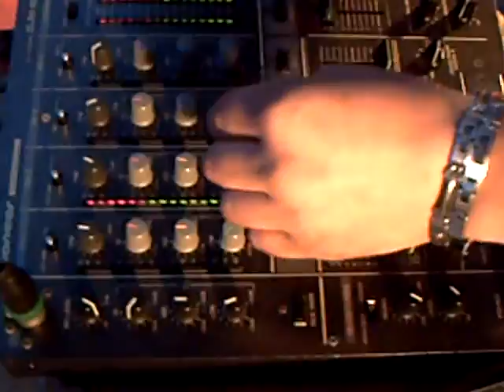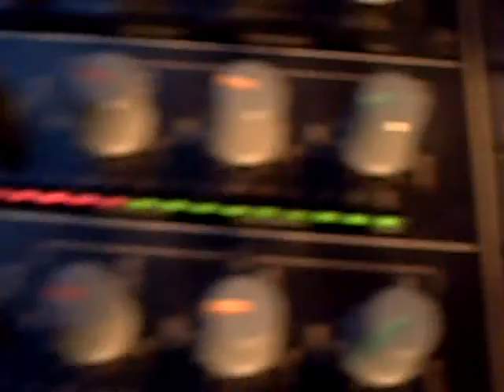fete de la music 2009 (6)